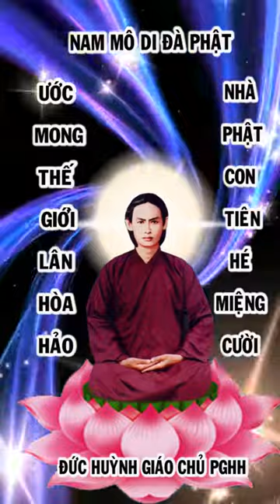kể chuyện bên thầy 7